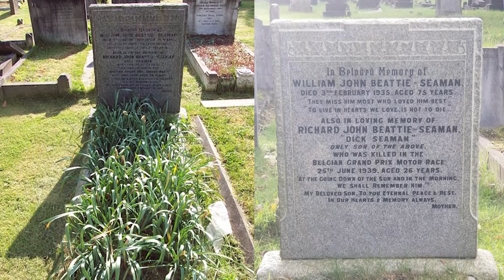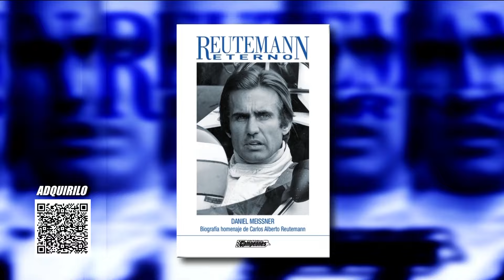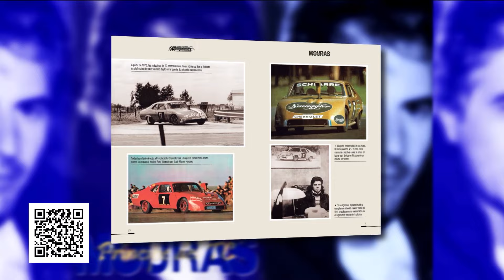HISTORIAS DE CAMPEONES | El piloto inglés que enamoró a los alemanes y el inicio de Rolls-Royce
➡ "Buen Día, Campeones", de lunes a viernes desde las 10, con la conducción de Jorge Luis Legnani
➡ "El Arranque", de martes a viernes desde las 11, con la conducción de Claudio Daniel Legnani